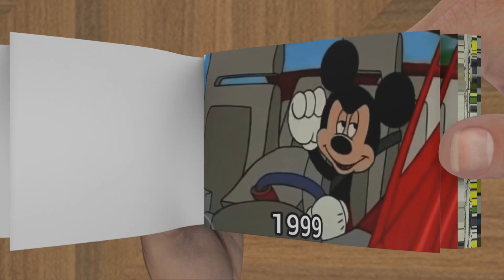Evolution of Mickey Mouse - Flipbook Animation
Evolution of Mickey Mouse in Flipbook